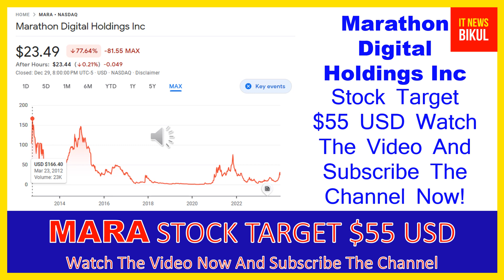MARA Stock - Marathon Digital Holdings Inc Stock Breaking News Today | MARA Stock Price Prediction